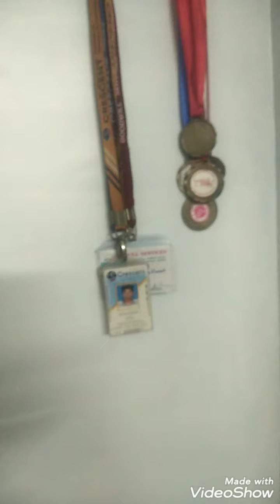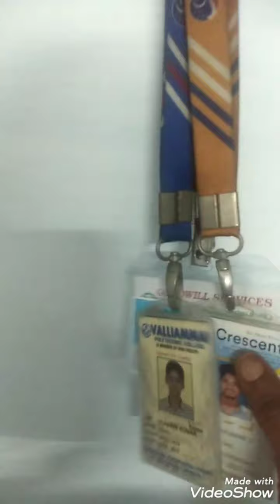My son room